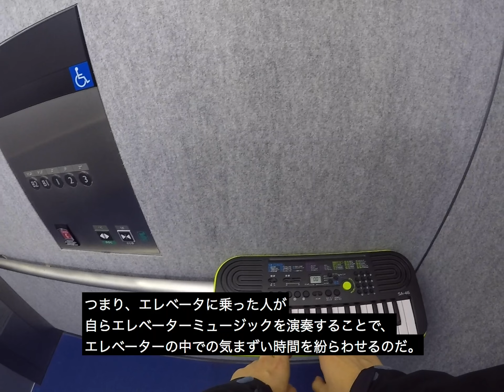演奏するエレベーターミュージック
2017/12/19(Tues.)
エレベーター内に電子キーボードを設置した。
エレベーターに乗った人が、自ら「エレベーターミュージック」を奏でることで、エレベーター内の気まずい時間を紛らわすことができる。
@展覧会「自由の場所」、京都精華大学